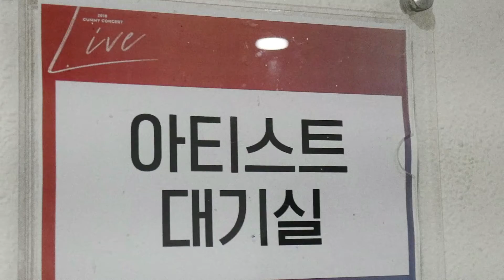[181006] 거미 2018 전국투어 콘서트 'LIVE' 인천 VLOG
거미의 2018 전국투어 콘서트 'LIVE' 첫 지역인 인천콘서트 브이로그!
거미도 관객들도 모두 두근두근했던 그 날 속으로 다 함께 Go!